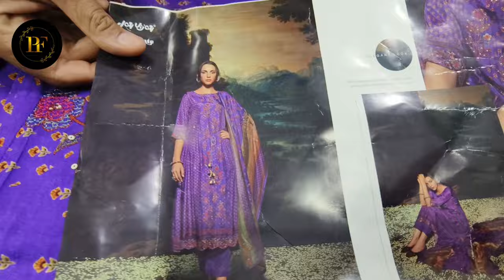multi brand retail store 🎈 आपके बजट में हर तरह की वैरायटी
🔹Order on Whatsapp only message (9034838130)No calls 🚫📞 please
(हमारा शेड्यूल बहुत बिजी रहता है जी फोन नहीं उठा पाएंगे आप व्हाट्सएप कर दीजिए आपको जवाब जरूर मिलेगा। )

cotton fabric black
cotton fabric
digital print fabric
cotton jaipuri print
jaipuri print cotton saree
cotton jaipuri print kurti
cotton jaipuri print kaftan
cotton jaipuri printed kurta
jaipuri printed cotton fabric
jaipuri print cotton suits
jaipuri cotton printed nighties
jaipuri printed cotton dress materials
jaipuri cotton printed kurtis wholesale
jaipuri printed cotton double bedsheet
jaipuri print cotton nighty
jaipuri print fabric cotton
jaipuri print cotton palazzo
print jaipuri cotton
cotton printed jaipuri bed sheet
jaipur cotton block print blouse
jaipur cotton block printing
jaipuri cotton printed fabric
jaipur cotton print fabric
jaipuri print in cotton
cotton jaipur printed suits
jaipuri cotton prints
cotton prints jaipur

ग्राहक की संतुष्टि हमारा प्रथम उद्देश्य है आपके द्वारा मिल रहा सहयोग के लिए हम सदैव आपके आभारी रहेंगे ।

Worldwide shipping available. We accept online payments via PayTm, Google Pay, PhonePe, Bank Deposit, Bhim UPI.